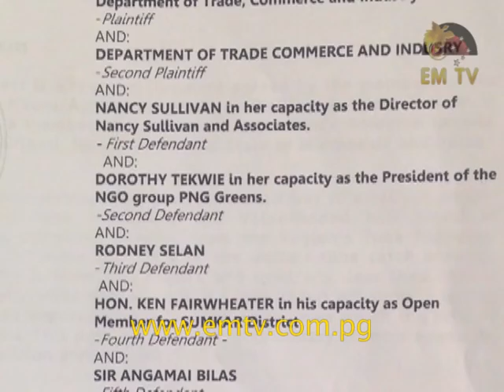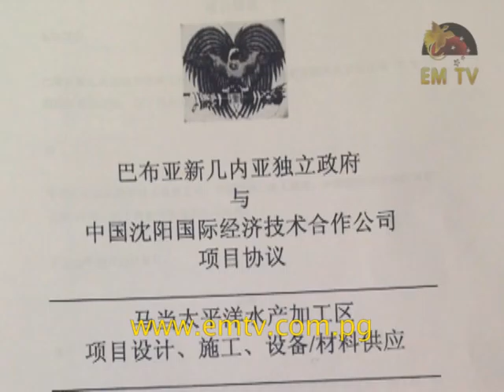Pacific Marine Industrial Zone Court Order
A National court order has been served on several people who have been involved in recent protests against the Chinese government funded Pacific Marine Industrial Zone in Madang.

The Secretary of the Department of Commerce Trade and Industry served the order through its lawyers.

The order restrains several people including Sumkar MP, Ken Fairweather, outspoken Madang Anthorpologist, Nancy Sullivan, and Kananam villagers, Poin Casper and Kamilus Matai.

Another prominent Madang figure restrained has been a founding father of the PNG constitution and Madang statesman, Sir Angmai Bilas...